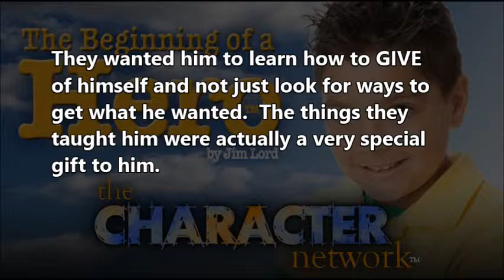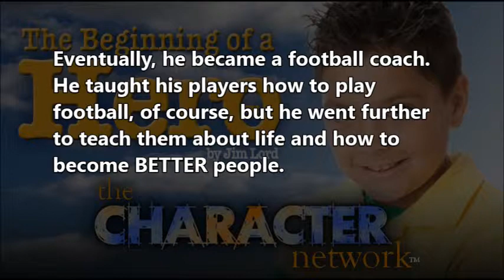The Beginning of a Hero by Jim Lord ~ The Tom Landry Story Project